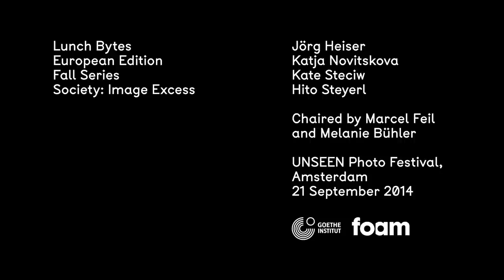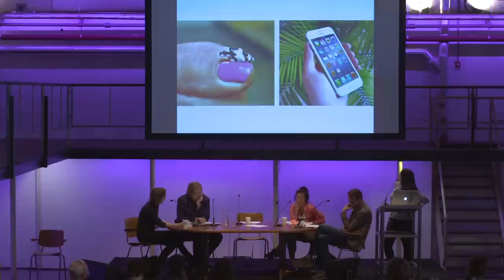Lunch Bytes (24) Society: Image Excess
Sunday, 21 September 2014, 1 - 3pm
Unseen Photo Festival, Amsterdam

Panel discussion with: Jörg Heiser (art critic, Berlin), Katja Novitskova (artist, Amsterdam), Kate Steciw (artist, New York) , Hito Steyerl (artist, writer, Berlin)
Moderated by Marcel Feil (Deputy Director of artistic affairs Foam, Amsterdam) and Melanie Bühler (curator Lunch Bytes, Amsterdam)

Our contemporary world is saturated with images, whose nature is increasingly digital. We interact through images by sharing, adapting, tagging, and commenting on them at an ever-accelerating pace. We accumulate a steady flow of images on our smart phones, after which they can be digitally modified according to our aesthetic preferences and then posted on social media platforms. Never before have images been more available to view, alter, and appropriate, generating practices that convey an unprecedented connection between image production, distribution, and consumption. How can we cope with the excess of visual information and the permanent call for ocular attention? What is at stake when we measure ourselves against the digital images that continually surround us?

This edition of the Lunch Bytes series investigates the state of the image in today's digitized culture by raising a number of explorative and critical questions: How have digital technologies impacted our ways of interacting with/through images? How do images spread and accumulate power in digital spaces? What kind of interfaces and databases are utilized to organize and shape these vast amounts of visual material? And how have artists dealt with the changing form and function of the (digital) image?